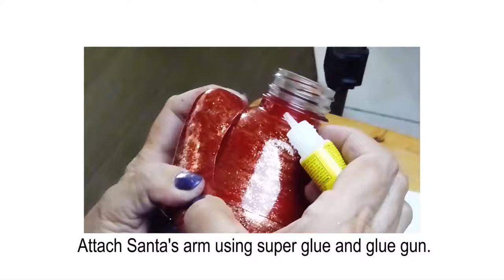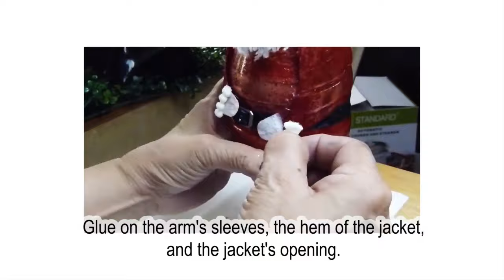DIY Santa Claus from Recycled Bottles for Christmas Decor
Santa Claus is loosely based from the Catholic bishop St. Nicholas. He was an old Catholic bishop who would give gifts on Christmas to the poor families who do not have money. His feast day falls on December 6.

Here is a DIY Santa Claus which you can make using recycled empty bottles for your raw materials. It is time to get creative with this Santa Claus ideas for your Christmas decorations!

Also see new Santa DIY on my channel:

How to Make a Santa Claus Face with Recycled Bottle and Cold Porcelain
How to Make A Santa Claus Display (2 1/2 Ft. Tall!!!) from Recycled Bottles - Part 1
How to Make A Santa Claus Display (2 1/2 Ft. Tall!!!) from Recycled Bottles -Part 2